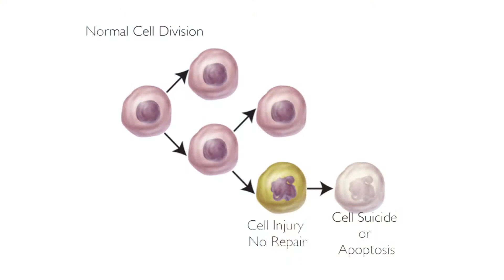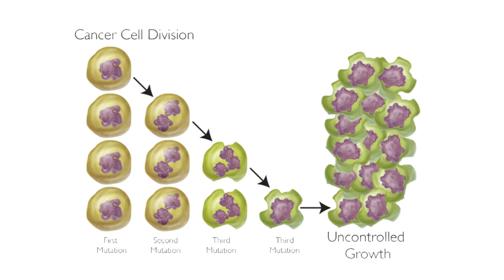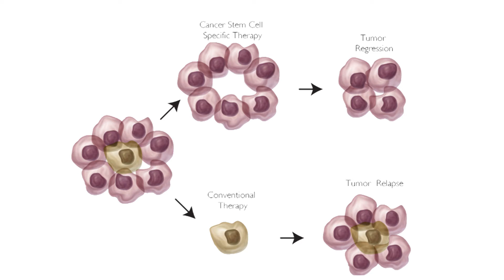Brain Tumors and Cancer Stem Cells - Highlights from Brain Works 2013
Excerpt from Brain Works 2013, a free community event from Washington University and Barnes-Jewish Hospital.  Register for our next brain innovation event

In this portion of the Brain Works presentation, neurosurgeons Dr. Eric Leuthardt and Dr. Albert Kim talk about brain tumors and research that they are doing to find a cure using brain tumor stem cells.

To find a cure for brain tumors, doctors need a better understanding of how cancer cells behave. According to Dr. Kim, cancer is like a conspiracy against your own body. When cells mutate, and essentially become deregulated, they stop listening to your body and they can grow out of control.

Cancer stem cells have nothing to do with embryonic stem cells or babies or fetal stem cells. They exist along with normal cells, but unlike the normal cells, they are more difficult to treat with regular cancer therapies. They can proliferate over time and cause tumor re-growth or recurrence.

By recreating cancer stem cells in a lab setting, Dr. Kim essentially gets a virtual chance to treat these tumors in a number of different ways, helping build the foundation for future therapies.